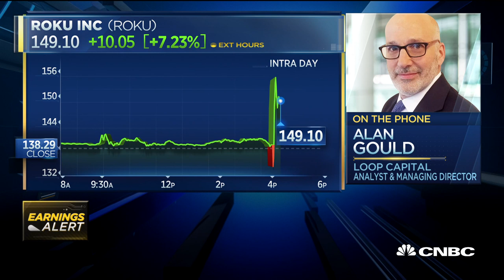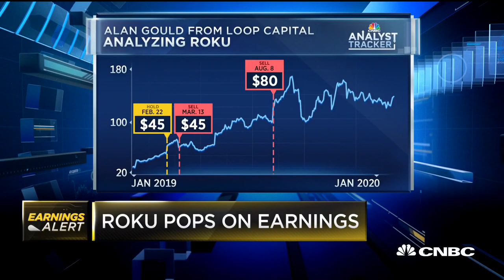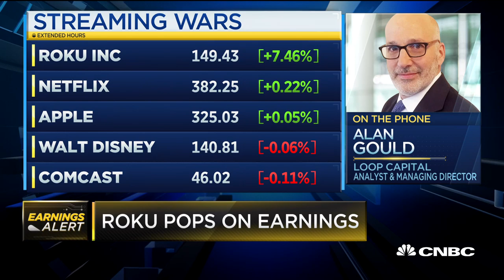Alan Gould from Loop Capital on Roku earnings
Alan Gould, analyst and managing director at Loop Capital, joins "Closing Bell" to discuss Roku's Q4 earnings results.

CNBC TV